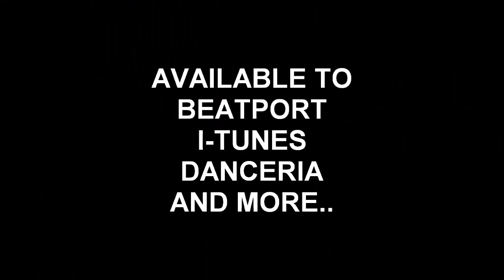ALEX NOISS-HARMONICA HOUSE (Tribal Mix)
New single By Alex Noiss "Harmonica House"including 4 mix
Available to I-Tunes,Beatport,Trackitdown,Danceria and more..